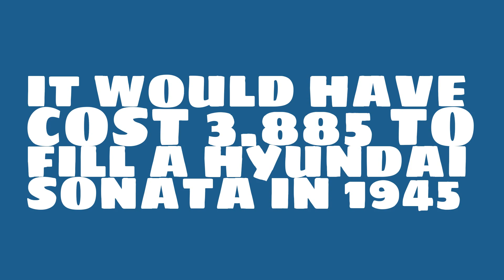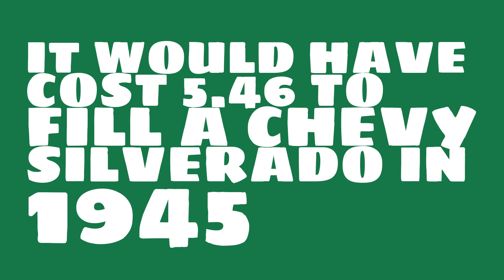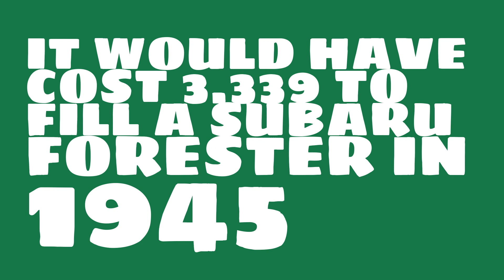How much would it have cost to fill a Hyundai Sonata in 1945?